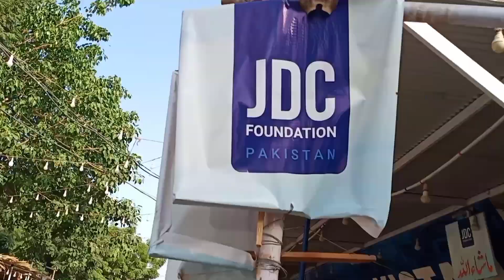قربانی کے اتنے خوبصورت اور تگڑے جانور اپنے نہیں دیکھے ہونگے | JDC Qurbani Baraye Mustehqeen 2023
This video about JDC Qurbani Baraye Mustehqeen 2023. beautiful and Big cows.